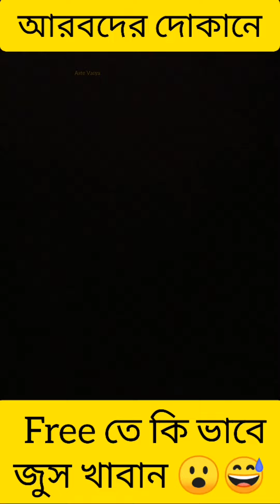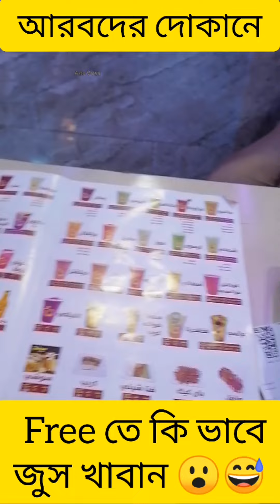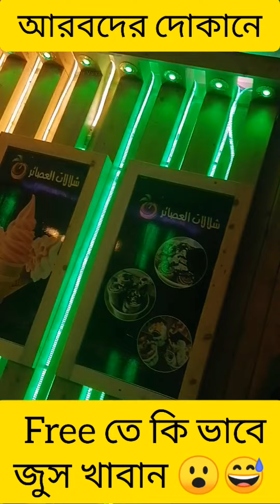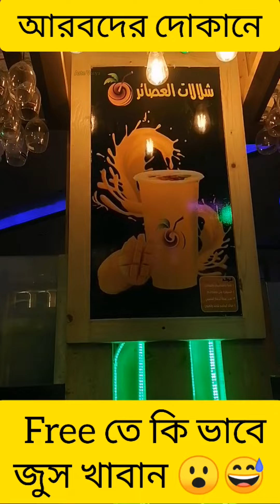Saudi Boy With Pranks Video 😅second Vlog With My cute Girlfriend 😲Funny video 2022 × Aste Vaiya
Fair Use: This channel may use some copyrighted materials without specific authorization of the owner but contents used here falls under the “Fair Use” as described in The Copyright Act 2000 Law No. 28 of the year 2000 of Bangladesh under Chapter 6, Section 36 and Chapter 13 Section 72.
Aste Vaiya